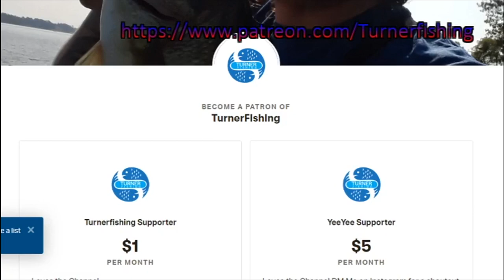Kayak Catfishing with Crappie Jigs!(it works!)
Honestly was going for crappie to my surpise they wanted that crappieman jig on the bridge.almost at 1000 subs so hit that sub for me!

Social Media